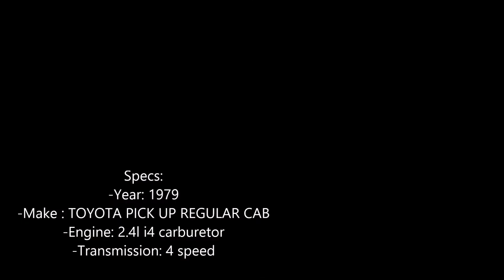[GMod] Toyota pickup truck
Aaaaand I made this little truck.